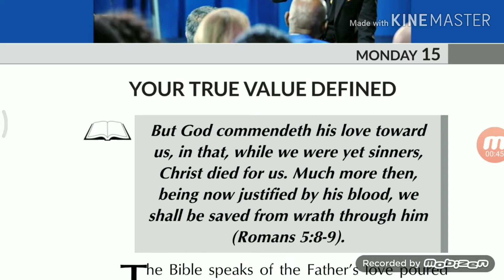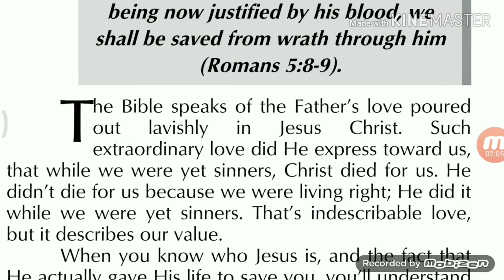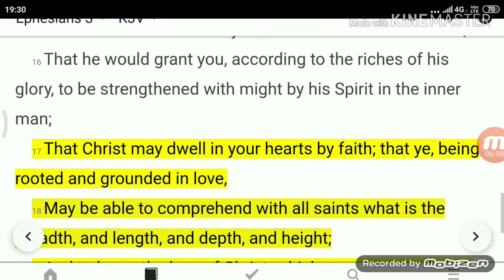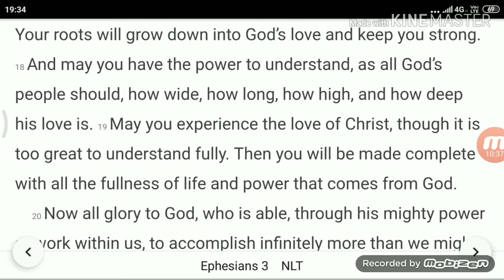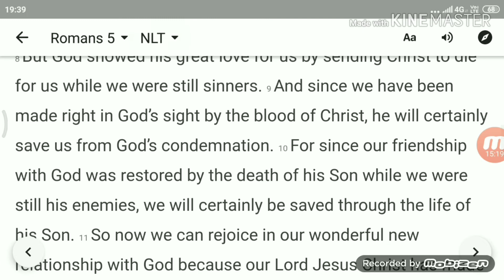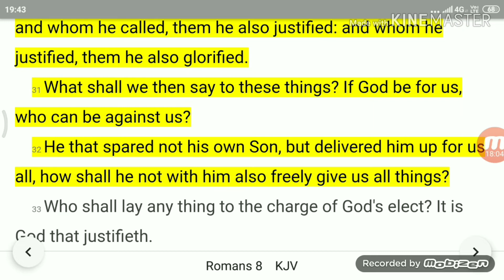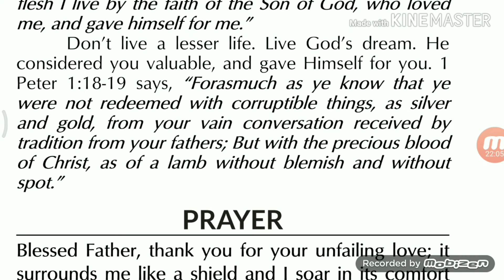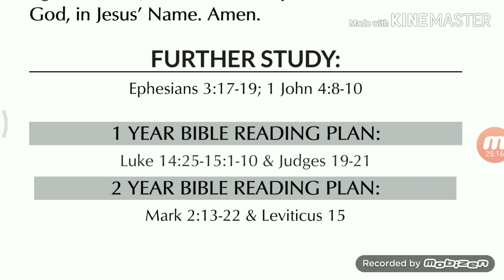PASTOR CHRIS OYAKHILOME 2019